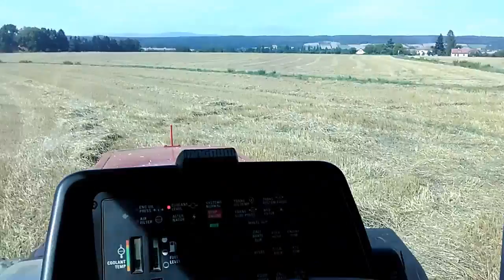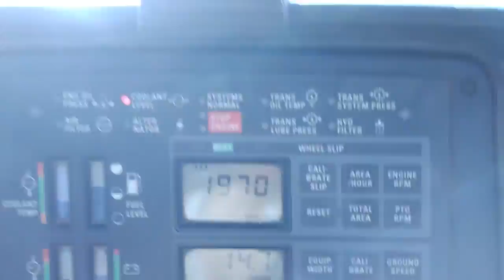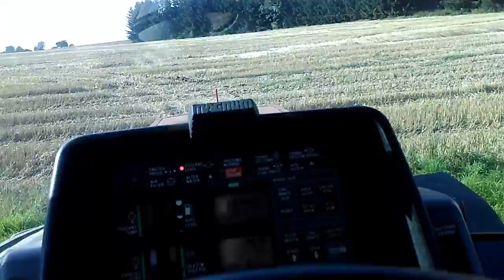Case Magnum 7140 International!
Tractor woman, at harvest 2017
Mobile footage..